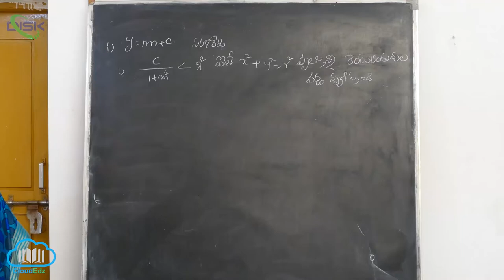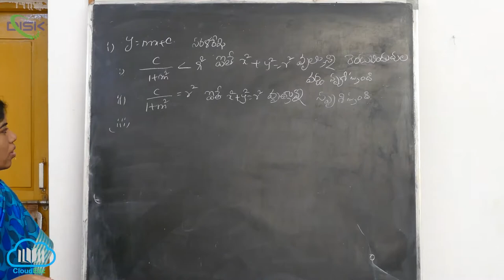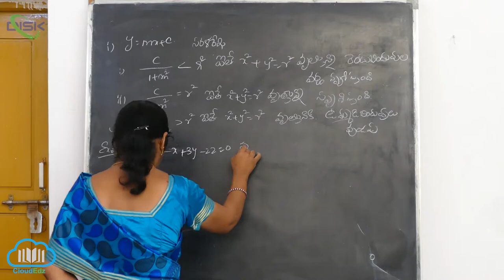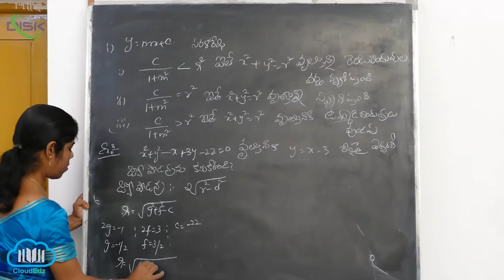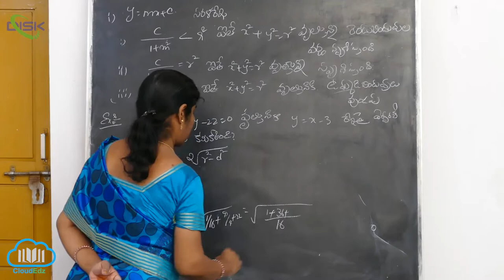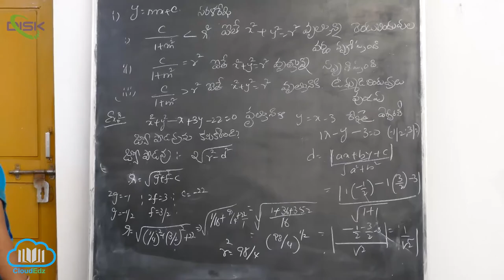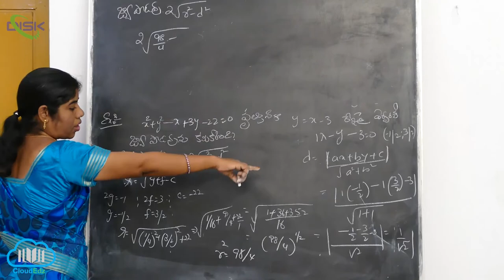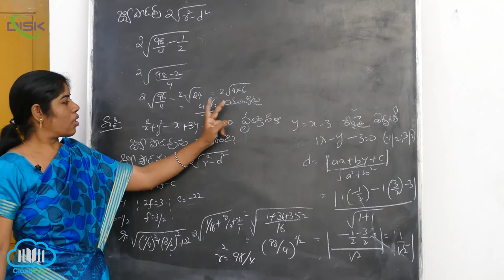వృత్తసమీకరణం - ప్రామాణిక రూపం - వృత్త కేంద్రం, వ్యాసార్థం || y=mx+c సరళరేఖ || Disk Telangana